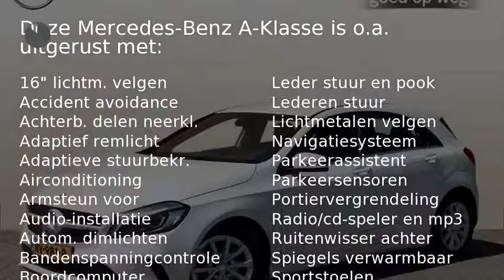Mercedes-Benz A-Klasse A 180d Lease Edition Automaat 20% bijtelling!